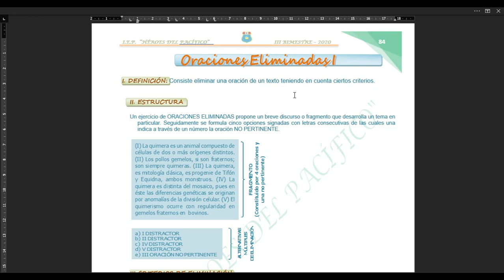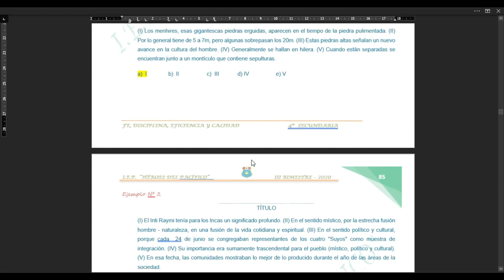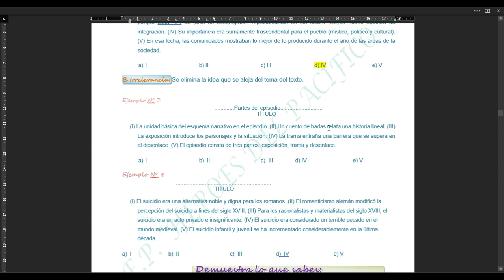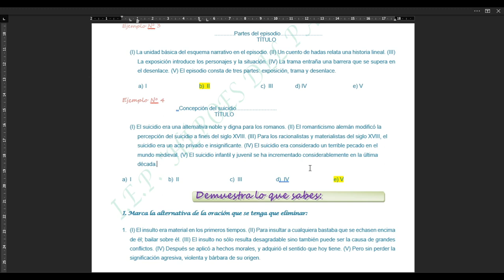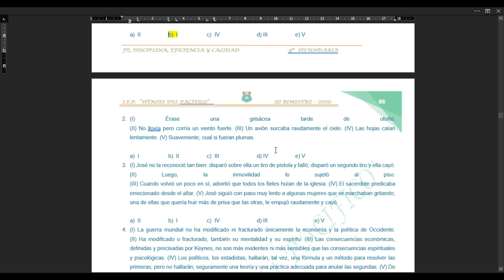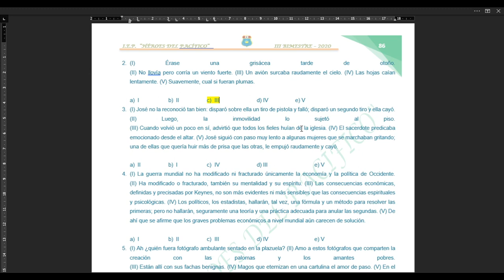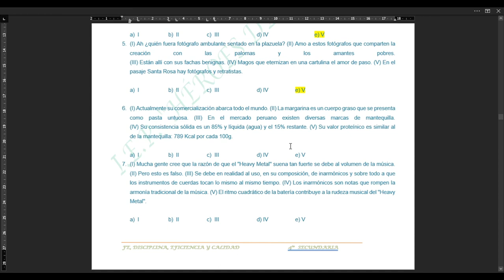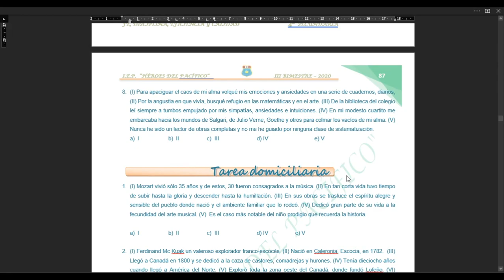R. VERBAL 4TO SEC. ORACIONES ELIMINADAS